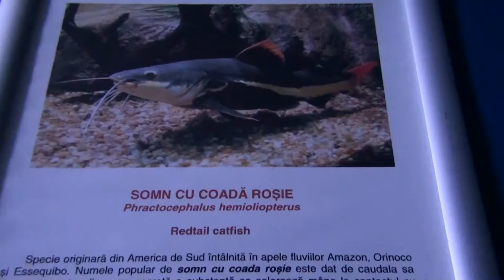Aakash Gandhi - Waterfall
Acvariul Tulcea - Muzeul Delta Dunarii